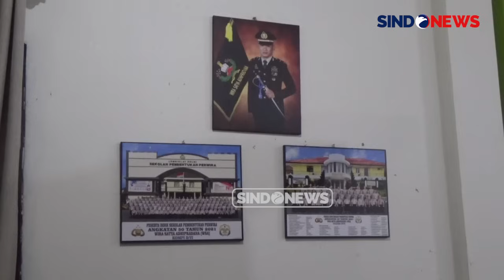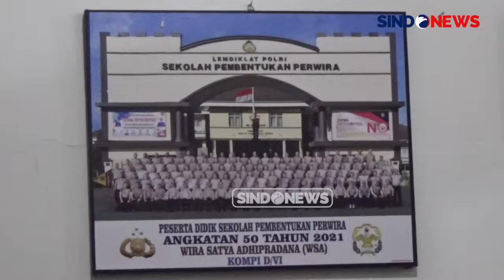Polisi di NTT Terancam Demosi ke Papua, Ngaku Gegara Ungkap Ada Mafia BBM Ilegal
Mantan Kepala Urusan Pembinaan Operasional (KBO) Reserse Kriminal Polres Kupang Kota, Inspektur Dua (Ipda) Rudy Soik membantah dirinya karaoke di jam dinas.

Bantahan tersebut ia sampaikan saat dia ditemui di kediamannya usai menjalani sidang etik karena dugaan karaoke di jam dinas, Minggu (31/8/2024). Menurutnya, restoran yang dimaksud, Masterpiece, hanya tempatnya singgah untuk makan siang usai memasang garis polisi di tempat penampungan BBM ilegal milik Ahmad Munanadar dan Al Gazali, dua warga Kota Kupang.

Ipda Rudy Soik mengaku dirinya disidangkan dengan tuduhan yang tidak benar. Kasus pelanggaran kode etik itu baru muncul saat dirinya berusaha membongkar kasus mafia BBM ilegal yang melibatkan oknum anggota polisi.